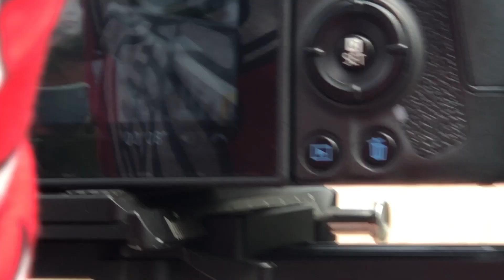Shree Ka BTS | ft Shree Khairwar & Ram | Dil Maang Raha hai Mohalat | Behind The Scene | By Shree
This is a new thing i have started, My behind the scenes VLOG.
As On Public Demand of Bts Video ,here I am with my 1st vlog bts video in which i will cover all the masti, struggle and the circumstances how we shoot ❤️

Poster edited by : Ak_photography

Video Credit : Ram
Edited by : Shree Khairwar

By Shree Khairwar